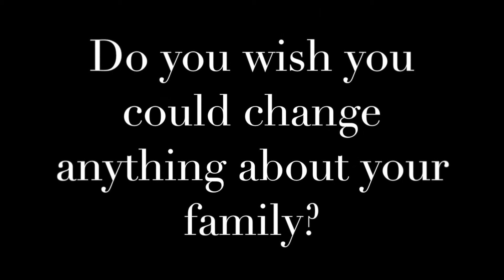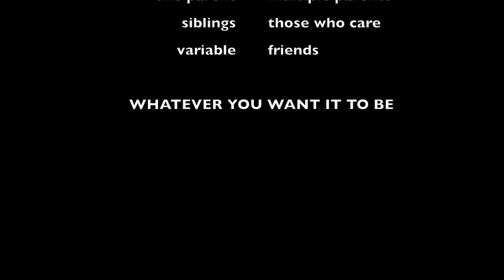Family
by Lauren House, Adelaide Welling and Alexa Elliot